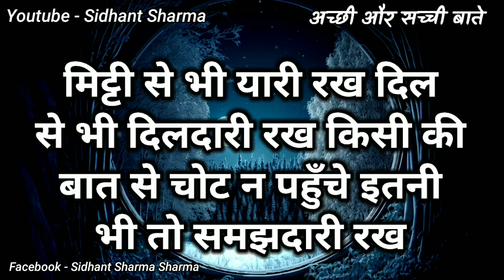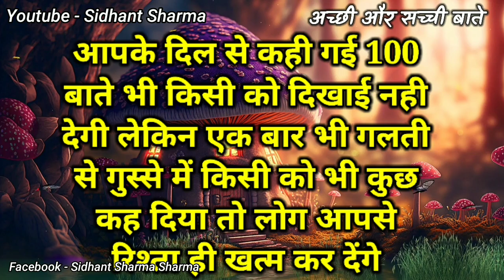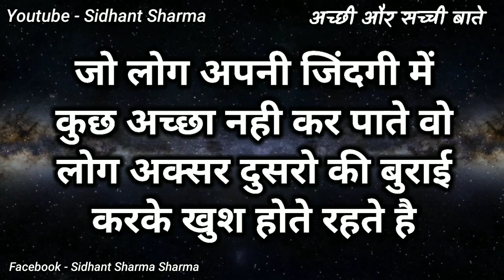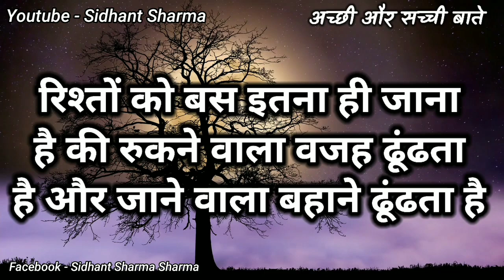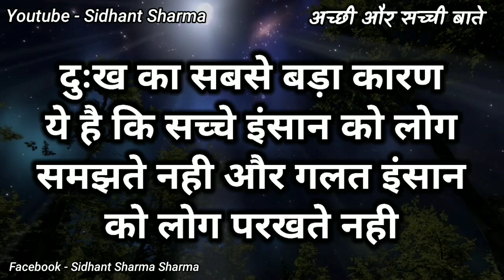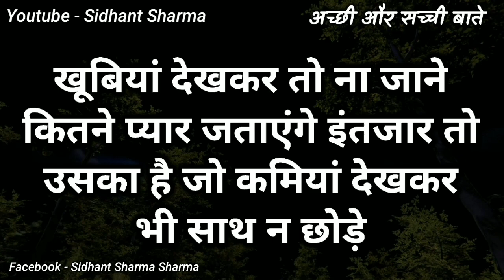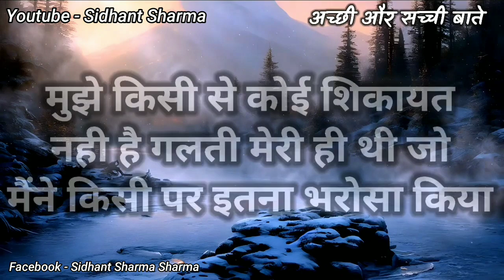दिल टूटा नहीं💔 अब मर ही गया है... Gulzar shayari heart touching quotes motivational speech